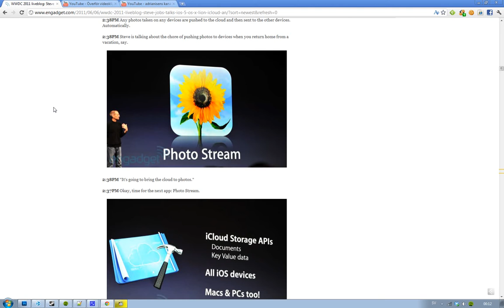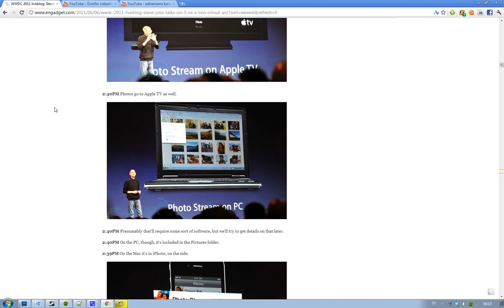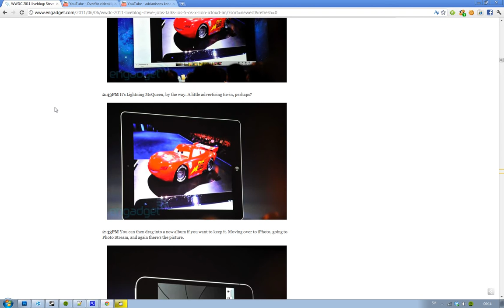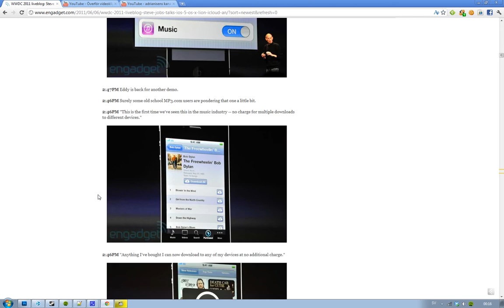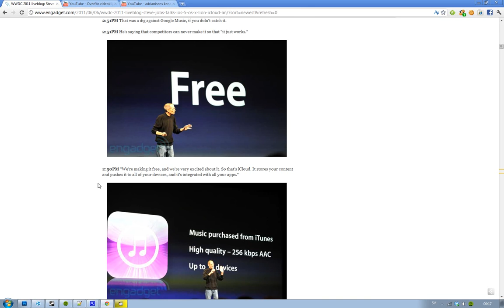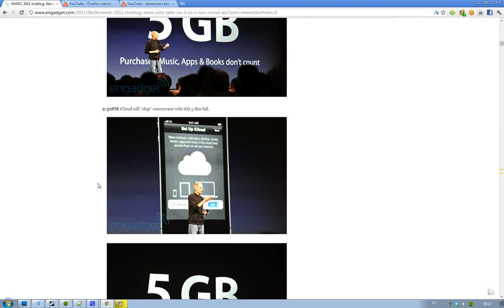WWDC First Keynote 2011: Part 12 iCloud For iPhone, iPod Touch, iPad! Photo Stream, iOS 4.3 Beta!